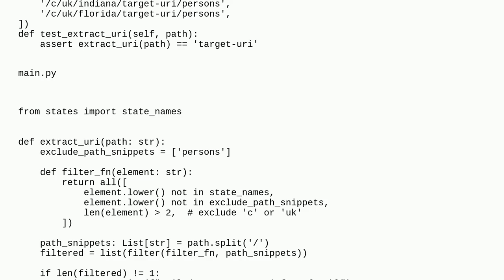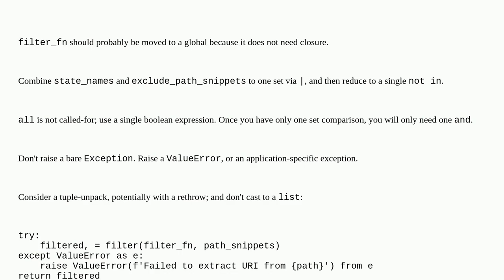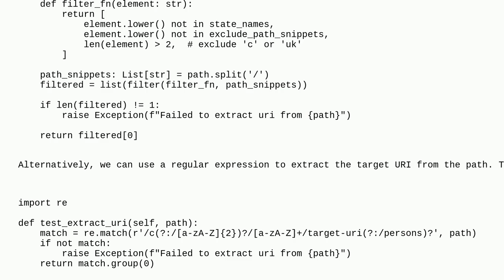Codereview: Extract section from URL path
Extract section from URL path

A special thanks goes out to the awesome community

  python